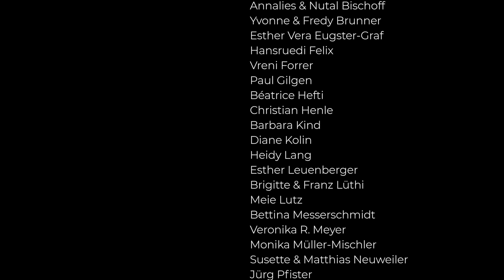Franz Liszt: Piano Sonata in B minor (Bernhard Ruchti)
Volume IX of the A Tempo Project:
LISZT A TEMPO III
Franz Liszt: Piano Sonata in B minor
Recorded and filmed at Stadtcasino Basel, Switzerland
With English and German Introductions

VOL IX: LISZT A TEMPO III: Piano Sonata in B minor.